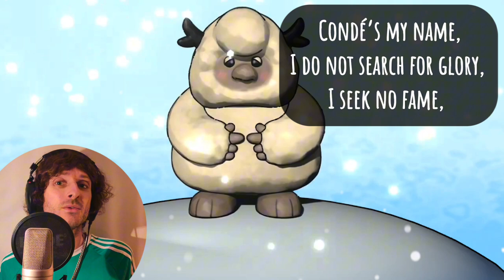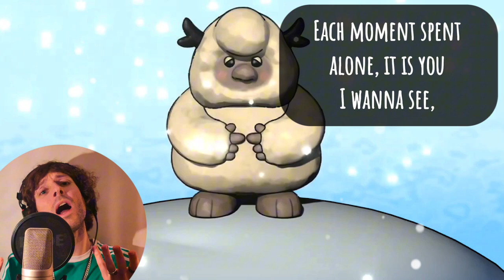The legend of Zelda: Echoes of Wisdom - Condé's House // Cover with lyrics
Join me on an emotional journey through the snowy peaks of Hebra Mountain as I share the heartfelt song of Condé, a Yeti whose story unfolds in Zelda: Echoes of Wisdom. This original composition reflects Condé's solitude, his deep connection to family, and the hope he holds for his brother's return.

With vivid imagery and poignant lyrics, this song captures the essence of Condé's struggle as he navigates life after losing his father and waiting for his brother, all while embracing his legacy of love and creativity.

Immerse yourself in the music inspired by the enchanting world of Hyrule, and let the melodies remind you of the bonds we cherish.

Lyrics:
Such a nice sight,
From Hebra Mountain my haven wrapped in white,
I must guard the peaks both day and night,
Clearing paths through frozen winds, where silence feels so right.

Condé’s my name,
I do not search for glory, I seek no fame,
My kind and hopeful heart waits, alone in this cold place,
Brother I hope you’re safe.

I will keep this mountain as pure as the stars you fly under,
Footsteps echo in the frost where we stood as one,
Next to me I can’t find anyone,
I miss you so much my dear brother,
Have you seen dad, now that you can fly?

My family,
Captured in colors, a gift you gave to me,
From crushed stones, your love’s my legacy,
Each stroke brings you closer, in my heart you’ll always be.

Good I must be,
Using dad’s tools, I deal with this task of me,
Each moment spent alone, it is you I wanna see,
Brother come back to me.